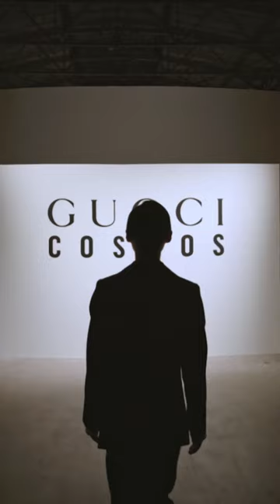From Florence, a special curation of the Gucci Archive arrives in Shanghai for GucciCosmos.